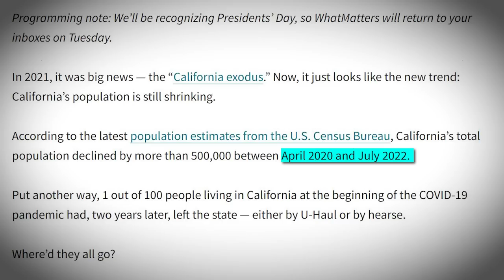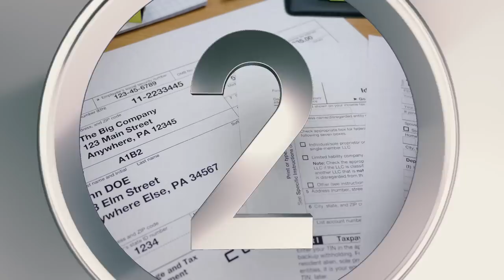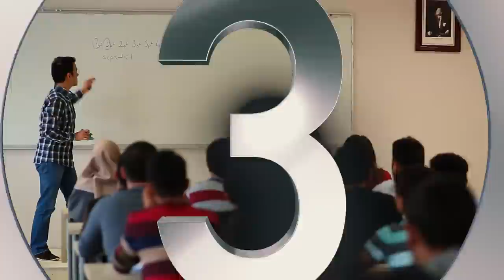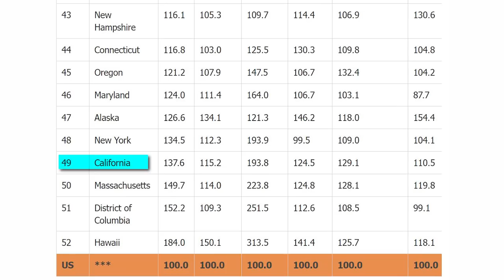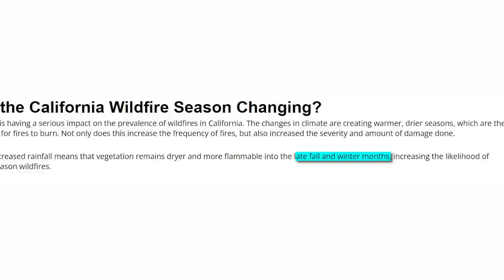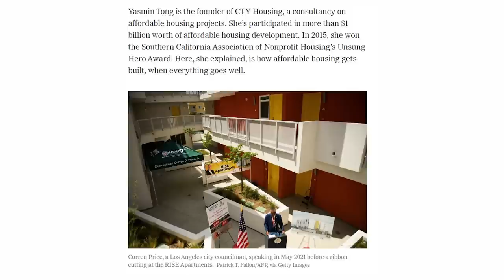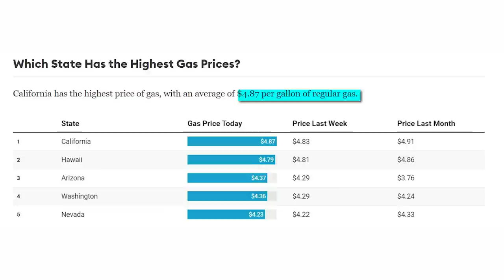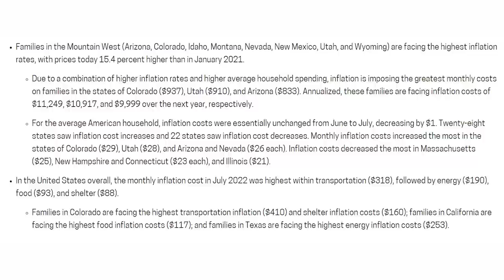The Alarming Reasons Everyone is Leaving California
California is often regarded as one of the most beautiful states in the US, and in film and TV has often been depicted as an aspirational place to live. Despite this, though, California has seen its population shrink in recent years. And this is by a significant amount. Between April 2020 and July 2022, for instance, California’s population decreased by over 500,000 people! For a state with a population of about 39 million, that’s pretty big, equating to roughly one in 100 people leaving the state during that time frame.

But why are people leaving the Golden State? Well, today on Across the Globe we’re going to look at some of the alarming reasons people are leaving California.